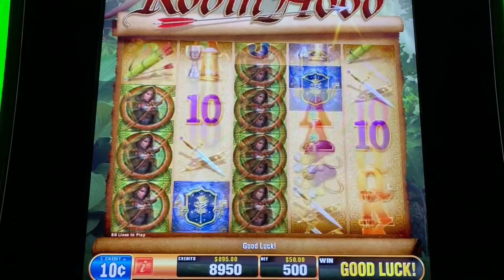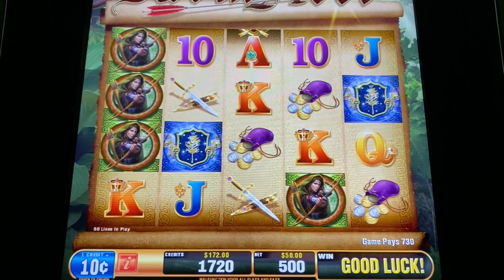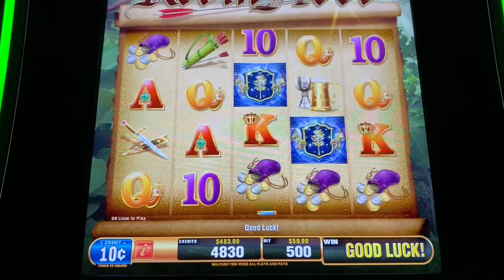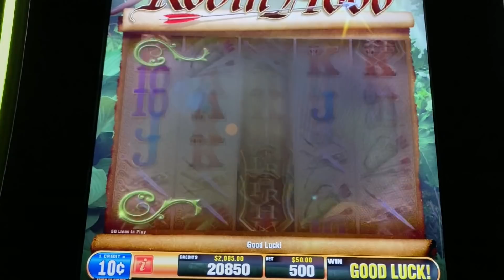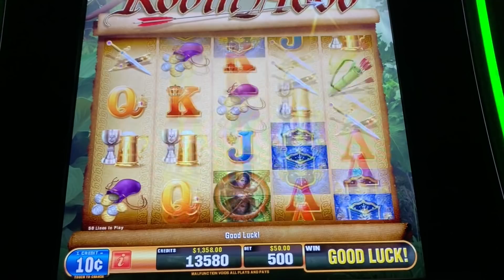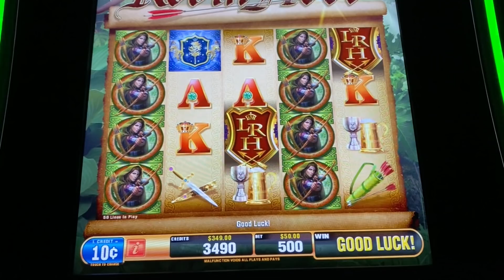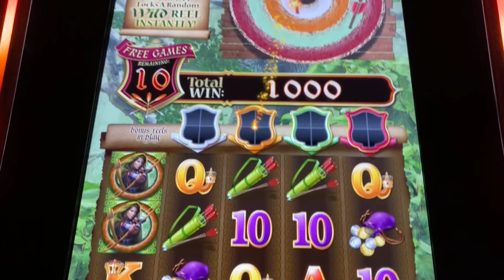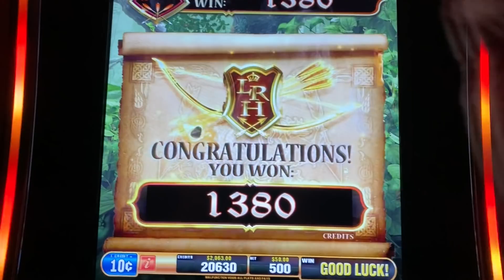MASSIVE BETS & HIGH LIMIT JACKPOTS ★ LADY ROBIN HOOD SLOT MACHINE ➜ BONUS!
WELCOME